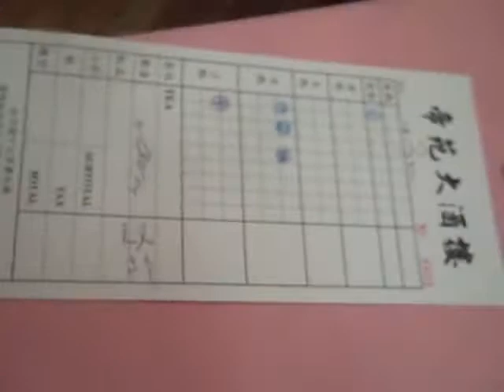Dim Sum in Chinatown 2009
Dim Sum brunch in Boston's chinatown